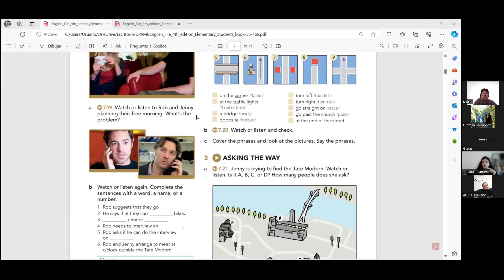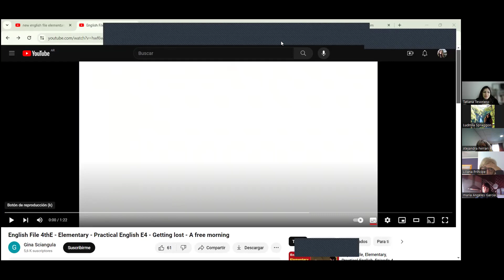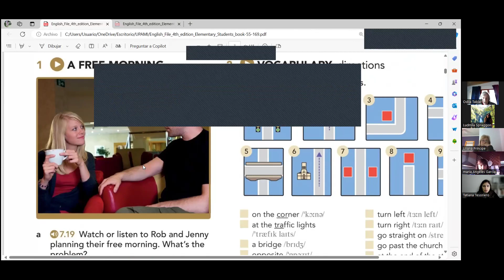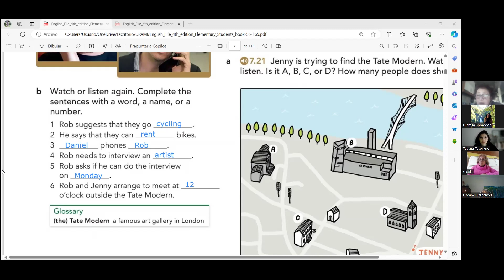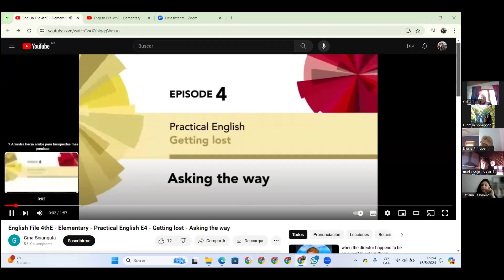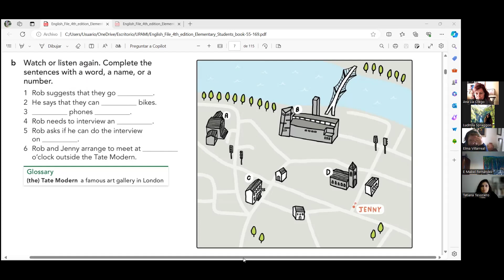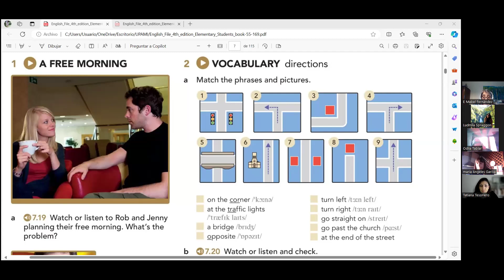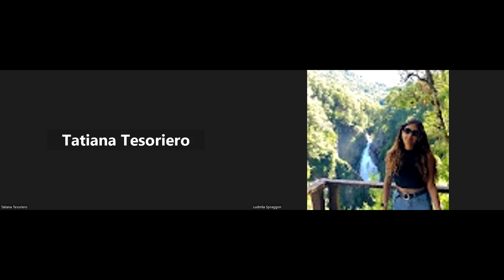INGLÉS 2 B UPAMI UNAHUR - miércoles, 15/05/2024 Clase N° 10